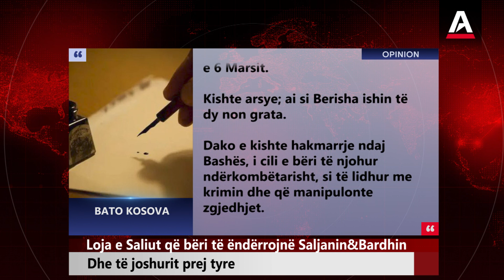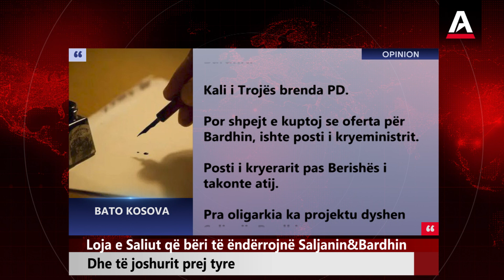Loja e Saliut që bëri të ëndërrojnë Saljanin&Bardhin dhe të joshurit prej tyre